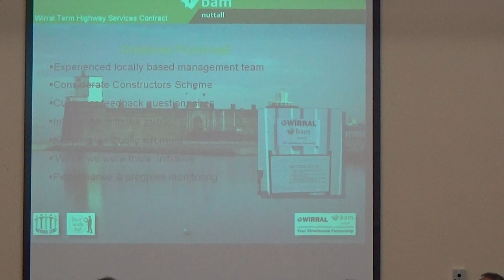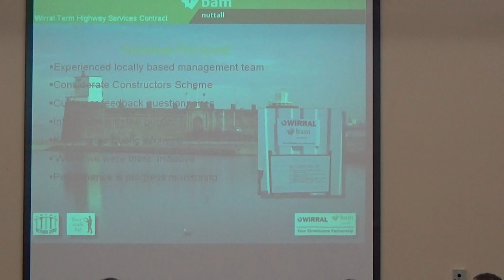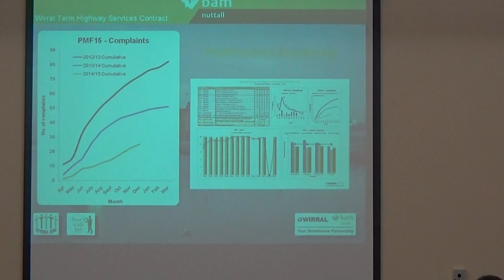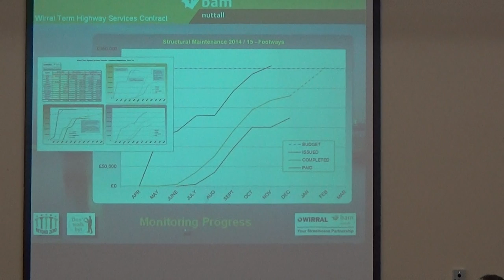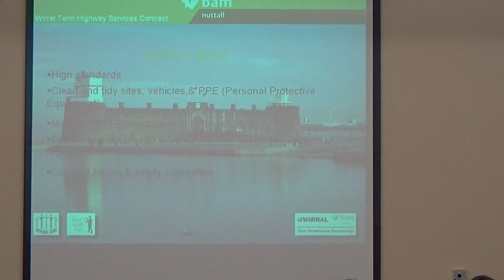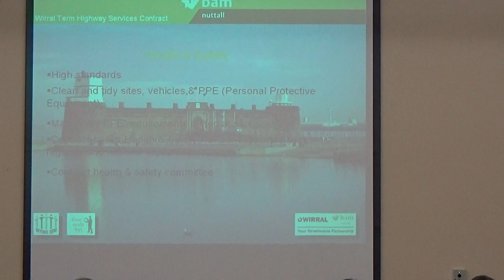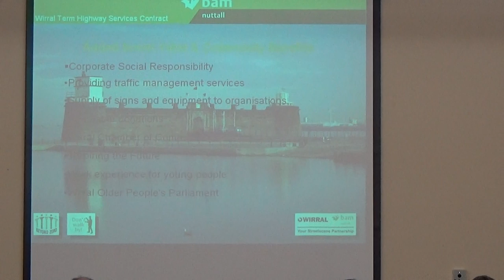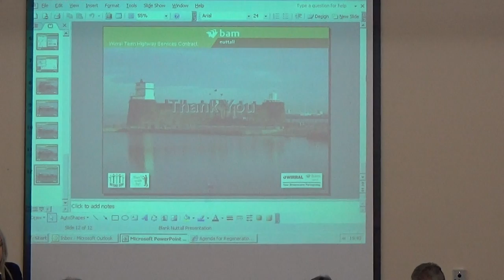Regeneration and Environment Policy and Performance Committee 3rd February Part 3 of 4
Regeneration and Environment Policy and Performance Committee 3rd February 2015  Part 3 of 4

Continues from Regeneration and Environment Policy and Performance Committee 3rd February 2015 Part 2 of 4

1. Members' Code of Conduct - Declarations of Interest/Party Whip

Members are reminded that they should also declare, pursuant to paragraph 18 of the Overview and Scrutiny Procedure Rules, whether they are subject to a party whip in connection with any item(s) to be considered and, if so, to declare it and state the nature of the whipping arrangement.

2. Minutes

To approve the accuracy of the minutes of the meeting held on 3rd December 2014.

3. STREET CLEANSING POST BUDGET OPTIONS

Additional documents:

FINAL VO17 Street Cleansing

4. MONITORING THE HIGHWAYS CONTRACT

5. DIRECTORATE PLAN PERFORMANCE REPORT

Additional documents:

Appendix 1 - RE Directorate Performance Report November 2014

6. BUDGET MONITOR REPORT INCLUDING REVENUE, SAVINGS AND CAPITAL

7. Liverpool City Region Combined Authority - Scrutiny Arrangements

To receive a verbal presentation.

8. SCRUTINY WORK PROGRAMME UPDATE

Additional documents:

Regeneration and Environment Work Programme

9. Any Other Urgent Business Approved by the Chair

Continues at Regeneration and Environment Policy and Performance Committee 3rd February 2015 Part 4 of 4